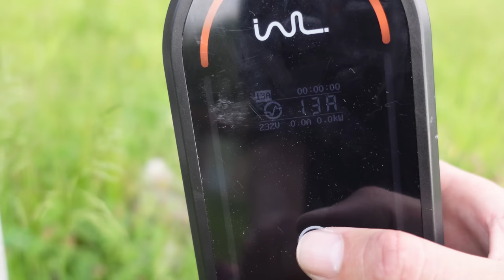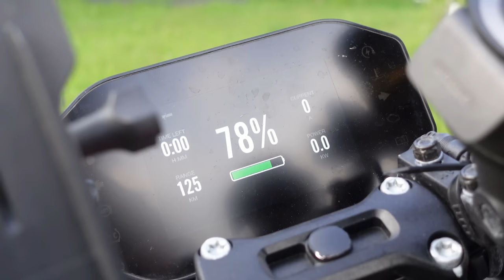Marc Travels reveals GEAR & TECH for Long Distance Adventures! MotoCamping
FIND ALL MY GEAR BELOW 👇🏼

I finally had the time to unpack all my equipment for you guys! You’re gonna see everything I bring, basically everything I own now and need to survive a life on the road, working as a professional motovlogger and Motorbike Traveler. Being on the road full time can be challenging but with stuff I have, I am able to travel on a budget, camping and generally travel very lightweight! It’s just my backpack and my luggage. Riding on electric motorcycle makes for one little difference to normal riders though…

Thanks to my Patrons:
Maree
Petr Skalsky
Fixento
Matthew Coleman
Rick Flashman
Lesoram

Channels I watch right now that inspire me a lot:
Pedro Mota
Itchy Boots
On Her Bike
Ken Heron
Motorcycle Adventures
Mototrek
the Inja
Motojitsu
Got2go
Dakar
Big Rock Moto
Charly Sinewan
Motorcycle Adventure Dirtbike TV
Revzilla
CaroUnterwegs
TheMissendenFlyer
1000PS
Moto.it
Outdoor Boys
Life Uncontained